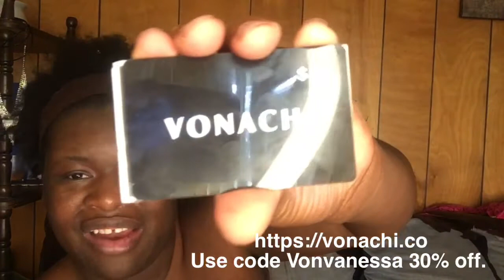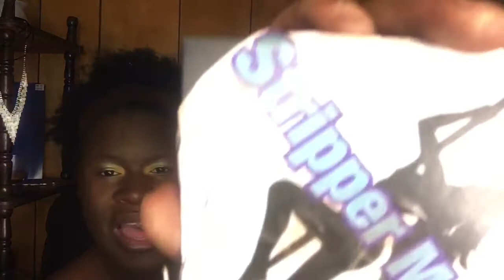STORYTIME: HE DIDN'T KNOW I WAS TRANSGENDER